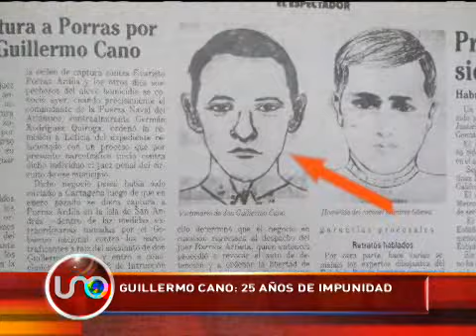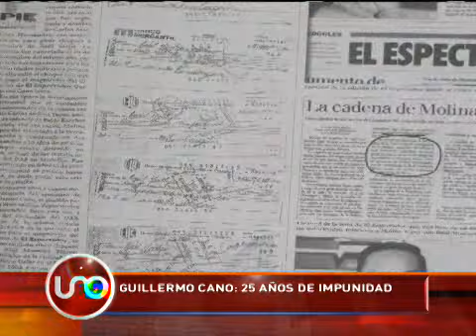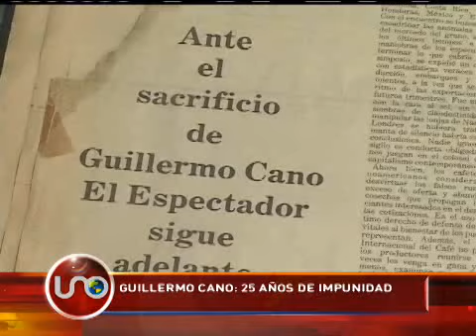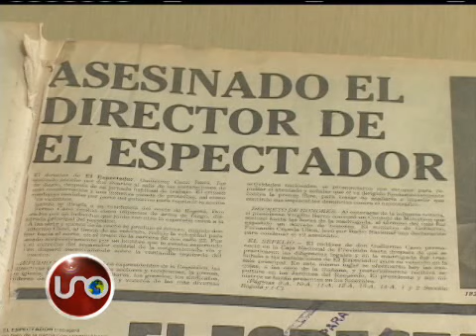Guillermo Cano: 25 años de impunidad